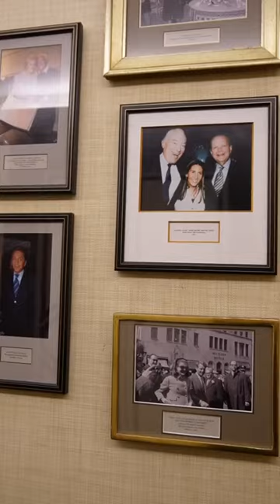Is Bergdorf Goodman in New York, NY Iconic or Overrated?! (Part 36)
Is Bergdorf Goodman in New York, NY iconic or overrated?